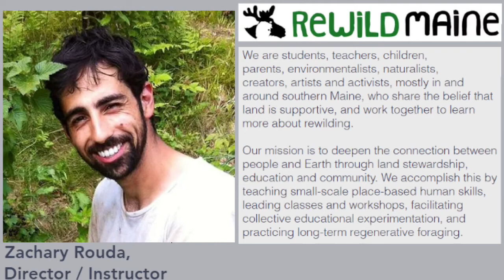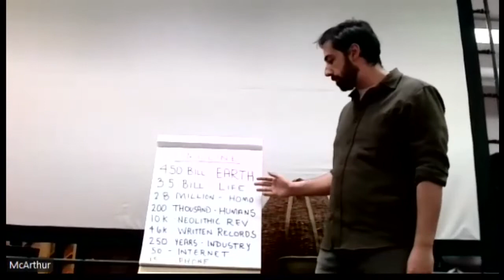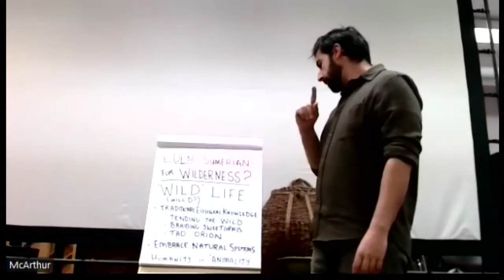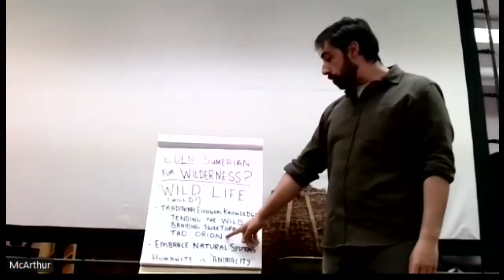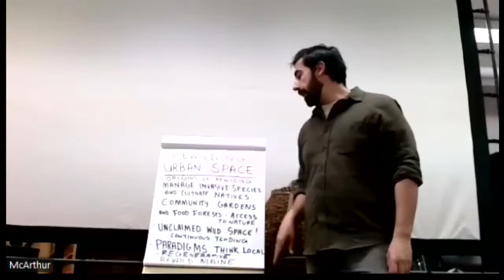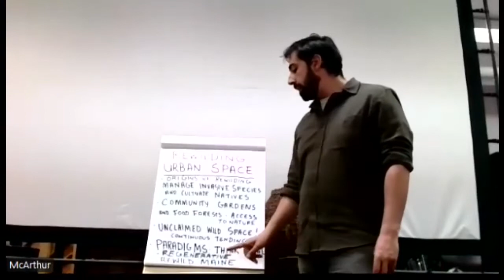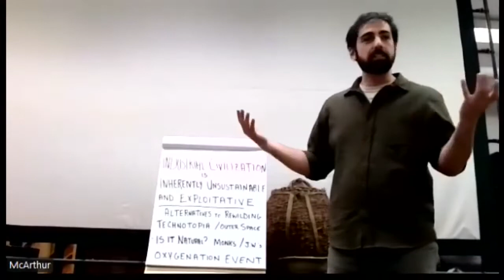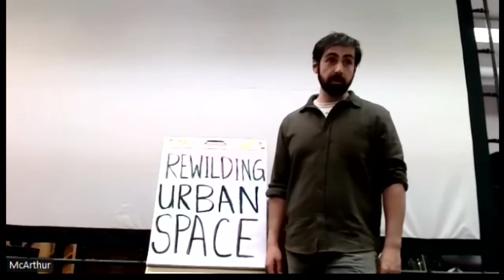Rewilding Urban Space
Zack Rouda, executive director of Rewild Maine, talks about Rewilding Urban Space at the MacArthur Library in Biddeford, Maine.

Rewild Maine is a registered 501(c)3 non-profit organization. We depend on donations from the community to offer free classes and workshops and we are grateful for your support. Scholarships are always available for paid classes on an as-needed basis and nobody will ever be turned away for lack of funds.